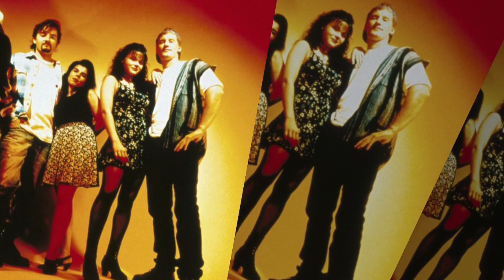LISA SPOONHAUER TRIBUTE